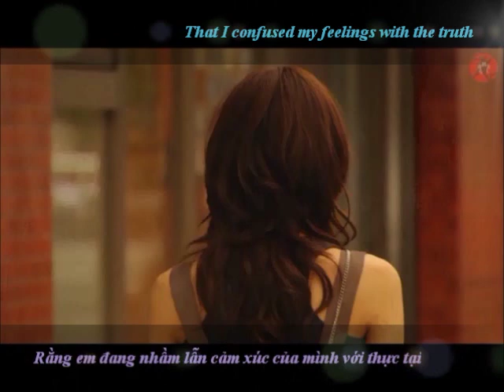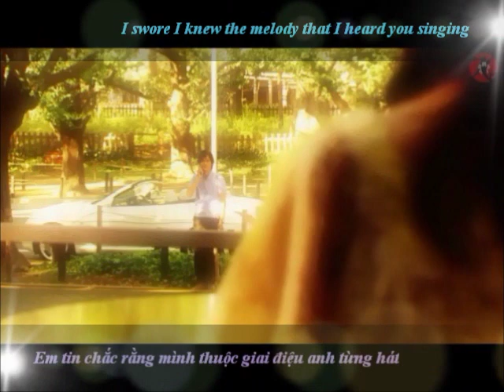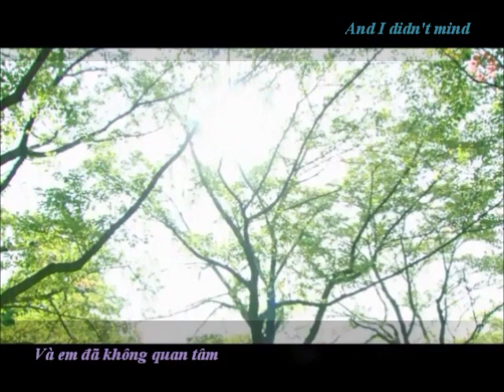When there was me and you - Inoue Mao (First Kiss)